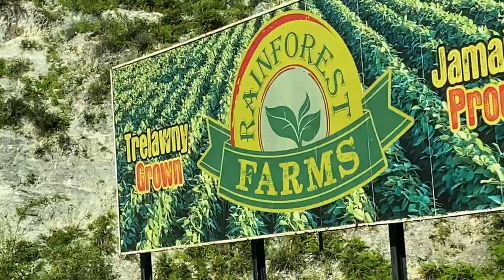Horseback Riding w/ LOU in Montego Bay, JAMAICA🇯🇲🐎🔥 (Travel VLOG‼️)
Check your boy out as I go Horseback Riding during my 1st trip to Montego Bay, JAMAICA🇯🇲🐎🔥‼️

WRITTEN & DIRECTED BY: @LouYoung3

FACEBOOK: Lou Young III @LOUUUYOUNG